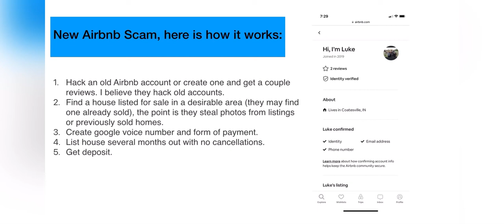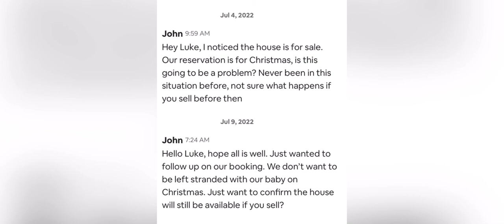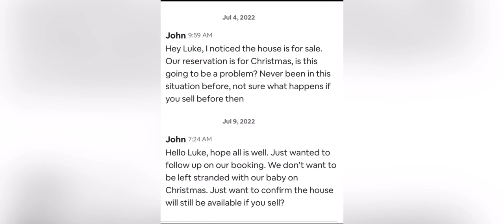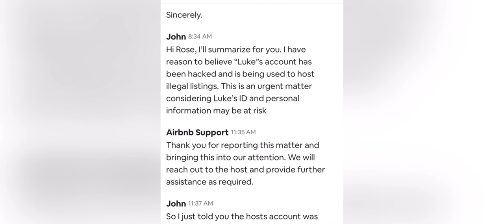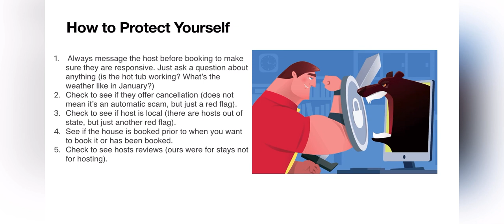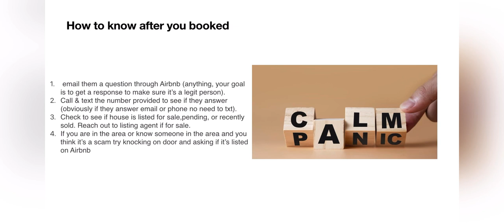New AirBNB scam, even airBNB fell for it! How to protect yourself and prevent it in future bookings!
New Airbnb Scam, here is how it works:

Hack an old Airbnb account or create one and get a couple reviews. I believe they hack old accounts.
Find a house listed for sale in a desirable area (they may find one already sold), the point is they steal photos from listings or previously sold homes.
Create google voice number and form of payment.
List house several months out with no cancellations.
Get deposit.

How to protect yourself:
 Always message the host before booking to make sure they are responsive. Just ask a question about anything (is the hot tub working? What’s the weather like in January?)
Check to see if they offer cancellation (does not mean it’s an automatic scam, but just a red flag).
Check to see if host is local (there are hosts out of state, but just another red flag).
See if the house is booked prior to when you want to book it or has been booked.
Check to see hosts reviews (ours were for stays not for hosting).

After you book, how to confirm:
 email them a question through Airbnb (anything, your goal is to get a response to make sure it’s a legit person).
Call & text the number provided to see if they answer (obviously if they answer email or phone no need to txt).
Check to see if house is listed for sale,pending, or recently sold. Reach out to listing agent if for sale.
If you are in the area or know someone in the area and you think it’s a scam try knocking on door and asking if it’s listed on Airbnb